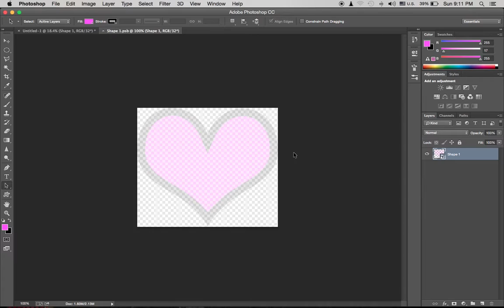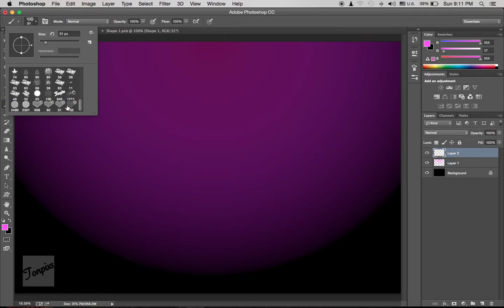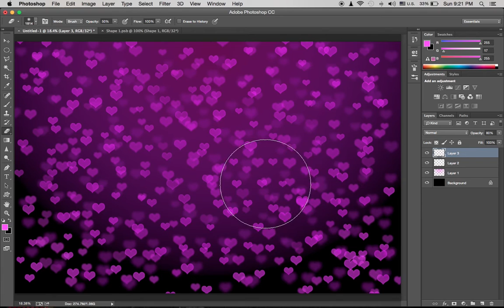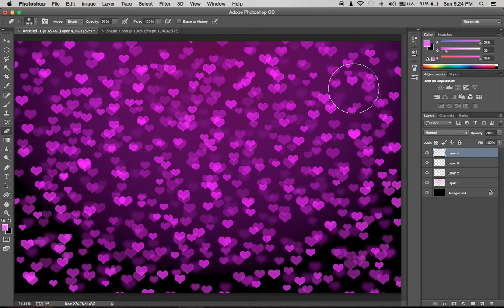Photoshop Adobe CC : How to make brush bokeh. (Speed Edit)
How to make brush bokeh. การทำบรัชด้วยโฟโต้ช๊อปใช้เอง